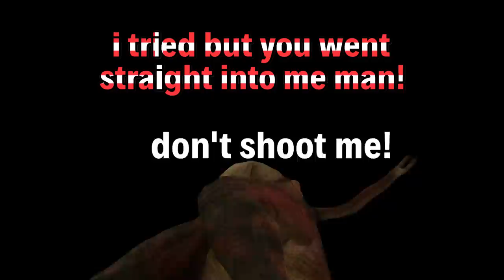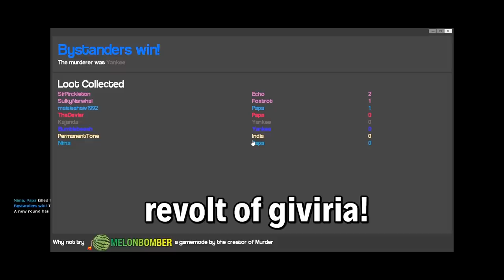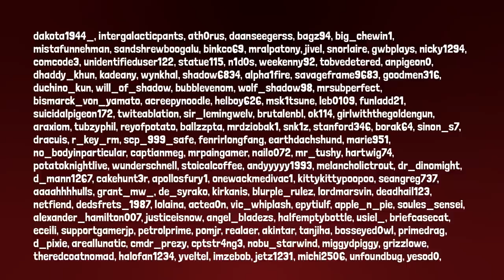Play GMOD they said.. it won't get weird they said..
We're here with our first GMOD funny moments video! Thanks to the WPE mod team for joining in as well for this video!